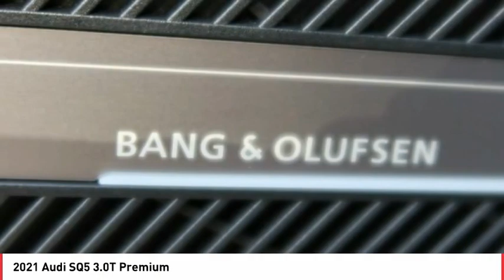Stop in today for a test drive of this N 2021 Audi SQ5 A5805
2021 Audi SQ5 3.0T Premium

Black 2021 Audi SQ5 3.0T Premium quattro quattro 8-Speed Automatic with Tiptronic 3.0L TFSI     Vehicle price and availability are subject to change without notice.